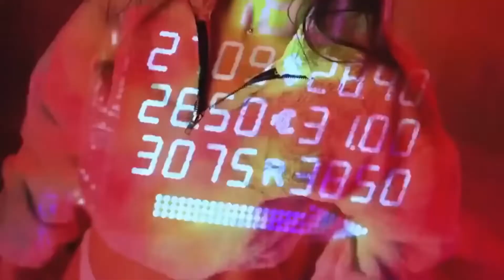Party Dance Club Remix 2022 - Best Shuffle Dance Music - Electro House 2022 Dj Club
♥️Thank to Dancers, Follow on Instagram:
» Elena Cruz: @ecruz_n
» Gabby David: @GabbyJDavid
» Vanesa Seco : @vansecoo
» Sofia Al: @Sofia_Sofia9379
» Mavis Everett: @maveywavey
» Mary Grace O'Connor: @marygrace___
» Shamyl: @_shamy
» Abby Castro: @abby_la_flakka
» Carena Ayala: @carenashapes
» Jumping Jordyn: @jordyn.cpt
» Raquel Ruiz: @raquelruiiz_
» rebelindustry: @rebelindustry

Thanks to dancer:
🌿 Videos by Valeria7K: